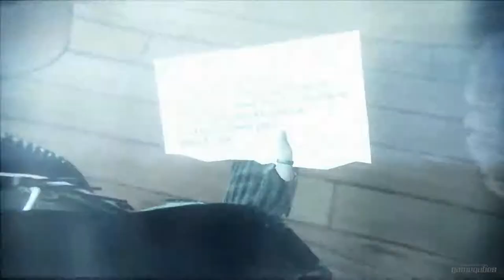Murdered: Soul Suspect - Gameplay Walkthrough HD - Part 8 (1080p)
Mission : The Church The Attic

Release Date: June 3, 2014,  June 6, 2014
Developer: Airtight Games, Square Enix Japan
Publisher: Square Enix

Murdered: Soul Suspect Lets Play Part 1, this week
Murdered: Soul Suspect Let's Play Part 1, this week
Murdered: Soul Suspect Lets Play Part 1, this month
Murdered: Soul Suspect Let's Play Part 1, this month